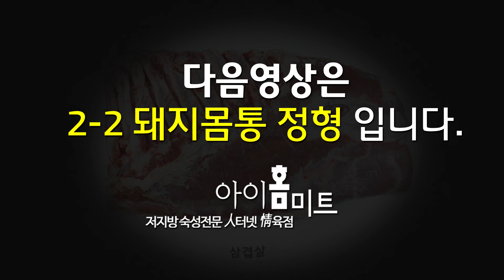식육처리기능사실기영상[2-1돼지몸통발골]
저지방 숙성육 전문 인터넷 정육점!
아이홈미트 정육쇼핑몰